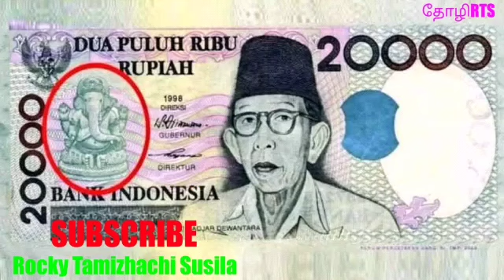நம்ப முடியாத 4 அமேசிங் உண்மைகள் | Unbelievable 4 Amazing Truth | Tamil | தோழிRTS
நம்ப முடியாத இந்தியாவின் பெருமை சொல்லும், இந்துக்களின் புகழ்பாடும் அமேசிங் உண்மைகள்..!!!

Unbelievable 4 amazing truth of Hindu's ..

எல்லோரும் பாருங்கள் , மகிழுங்கள், பகிருங்கள்.!!!